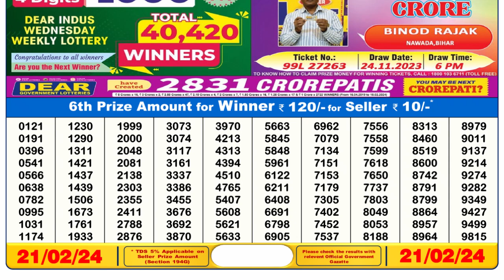Dear Lottery Sambad 6pm today 21.02.24 Nagaland State Lottery Result